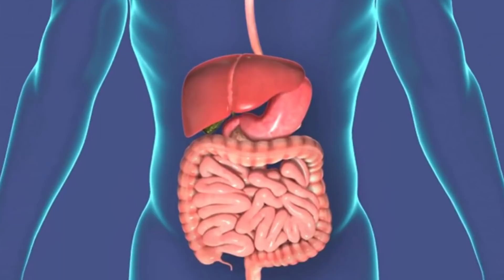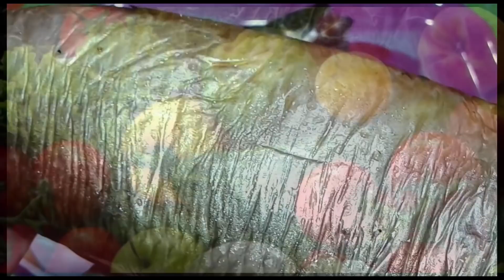فوائد الفسيخ والرنجة والأسماك المملحة وكيف نخفف من اضرار الفسيخ والرنجة !!